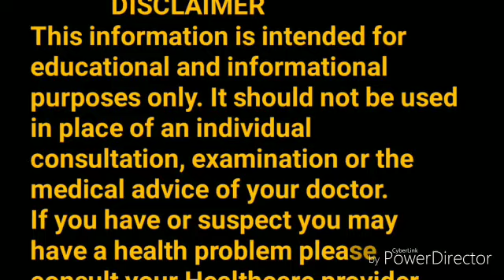How to quickly gain weight / Ki kore Mota Hoa Ji/মোটা হওয়ার সহজ উপায়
⚫আজকের বিষয় ➡️ কিভাবে আমরা আমাদের খুব সহজে ওজন বৃদ্ধি করতে পারব।

⚫ভিডিওটি শেষ পর্যন্ত দেখবেন, ভালো লাগলে লাইক দেবেন এবং প্রচুর প্রচুর শেয়ার করবেন।
⚫এছাড়া আপনারা Amader  ইউটিউব ,ফেসবুক পেজ, ইনস্টাগ্রাম এগুলোতে ফলো করতে পারেন।

⚫Medicine
➡️আলফা আলফা -q
➡️ সেবাল সেরুলেটা -q
➡️কারিকা পাপায়া -q
➡️ফাইভ ফস-12x